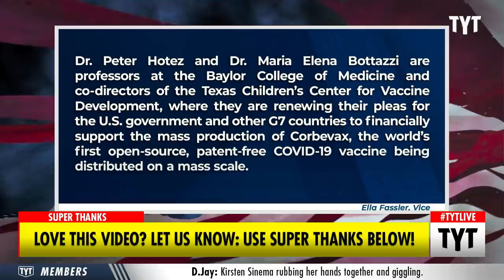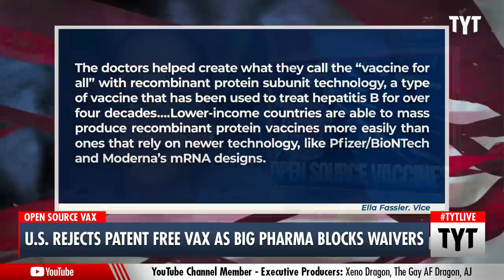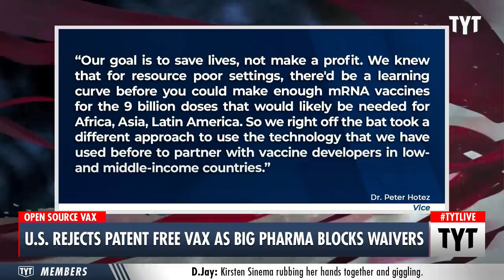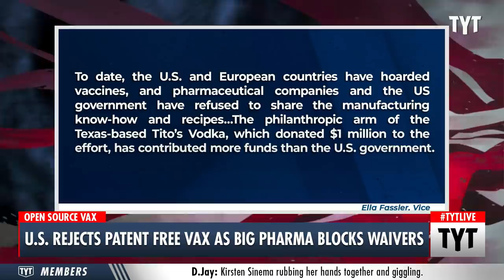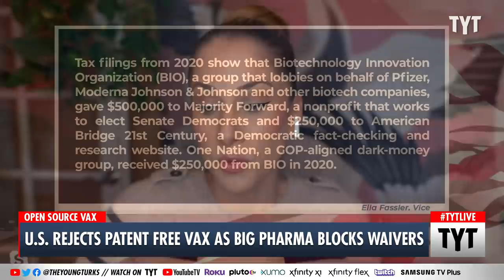Patent-Free COVID Vaccine Is STRUGGLING For Funding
The two Texas doctors that have created the world’s first open-source, patent-free COVID-19 vaccine are struggling to find funding for the production and distribution of the potentially pandemic-ending vaccine. Dr. Peter Hotez and Dr. Maria Elena Bottazzi created this vaccine with no profit motive and better yet, this open-source Corbevax vaccine is far less expensive than Pfizer and Moderna’s renditions. Ana Kasparian discusses on The Young Turks.

"With the Omicron variant spreading across the US at an unprecedented speed, medical experts have reignited their calls for mass-producing patent-free COVID-19 vaccines to address the lack of widely-available vaccines in low-income countries. But two scientists in Texas who have successfully developed such a vaccine say their effort still hasn’t received any funding from the world’s richest countries, including the United States.

Dr. Peter Hotez and Dr. Maria Elena Bottazzi are professors at the Baylor College of Medicine and co-directors of the Texas Children’s Center for Vaccine Development, where they are renewing their pleas for the US federal government and other G7 countries to financially support the mass production of Corbevax, the world’s first open-source, patent-free COVID-19 vaccine being distributed on a mass scale."

220112__TA02US